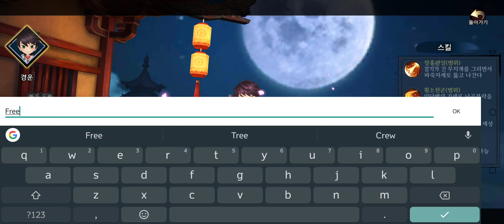검무 [ Android APK iOS ] Gameplay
검무 - Trigirls Studio

휘둘러라! 당신만의 검을!
-- 색다른 MMORPG 모바일 게임!

강호를 구하려는 소년의 이야기, 검만 존재하는 강호!
3D 그래픽, 다양한 스킬, 치열한 경기, 세계 서버 PK 등 전통 모드와 색다른 강호다운 새 콘텐츠!

[게임 소개]
독특한 게임 스타일
SD캐릭터의 귀여움과 패기까지 두루 섭렵하여 게임 플레이에 새로운 느낌을 가져다 줍니다.
또한 자동사냥, 전 지역 보스 처치 등 강호에서 만날 수 있는 콘텐츠도 놓치면 안 됩니다!

간편한 전투
간편한 자동사냥으로 오프라인 상태에서도 경험치와 S급 장비를 획득 획득할 수 있습니다!

다차의 전직
8차 전직까지! 강호 최강자가 되어라! 사랑하는 펫과 함께라면 더욱 강력해 지는 소년! 사랑하는 펫에게도 다양한 코스튬이 있으니 예쁜 옷을 골라줘야겠죠?

멋진 코스튬 무료 증정
품격 있는 한정 코스튬, 강호 최강의 탈것, 접속만 하면 무료 증정!

머리를 쓰면서 전투해라
1000명 동시 pk콘텐츠! 실력으로 1위 랭커 되어보세요!

[필수적 접근 권한]
- 카메라/메모리/배터리 :
게임 정상 이용을 위해 다음 권한 허용 필요합니다. 확인 터치 시 허용 진행:
게임 내 프로필 사진 기능 구현하기 위해 카메라 접근 권한 필요
원활한 게임 이용을 보장하기 위해 메모리 읽기 권한 필요
원활한 게임 이용을 보장하기 위해 메모리 쓰기 권한 필요
원활한 게임 이용을 보장하기 위해 핸드폰 배터리 정보 필요해서 핸드폰 상태 접근 권한 필요

iOS ▶ Updating~